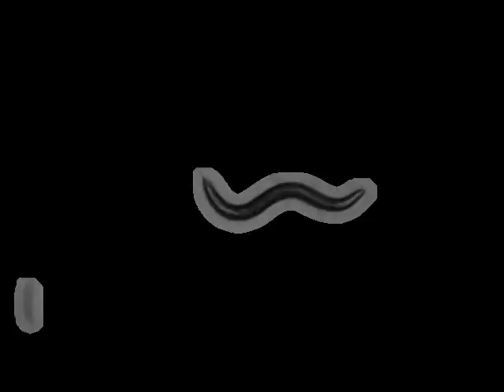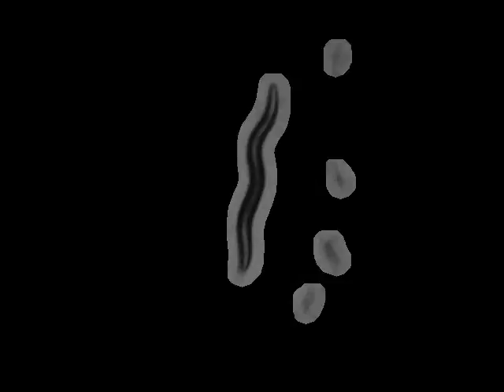RB738 snf-4(ok496)II | 2009-11-17T14:32:08+00:00 (speed up 8x)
base_name : snf-4 (ok496)II on food L_2009_11_17__14_32_08__6

 lab : ..

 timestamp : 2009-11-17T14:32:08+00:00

 arena : ..

 .. style : petri

 .. size : 35

 .. orientation : away

 food : OP50

 strain : RB738

 gene : snf-4

 allele : ok496

 chromosome : II

 strain_description : snf-4(ok496)II

 sex : hermaphrodite

 stage : adult

 ventral_side : clockwise

 total time (s) : 898.102

 frames per second : 24.0385

 video micrometers per pixel : 4.80759